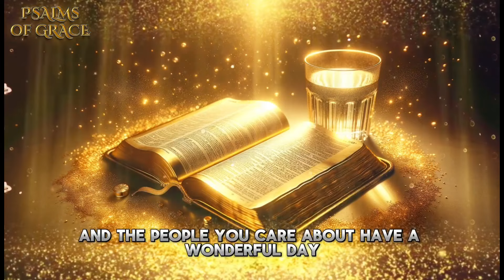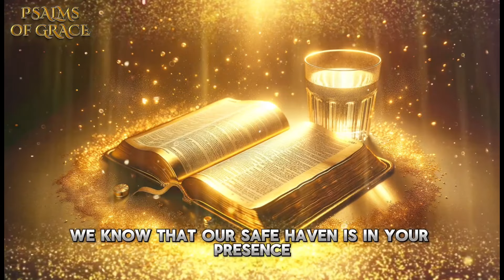PSALM 91 AND PSALM 23 | The two most powerful prayers in the Bible!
This One-Minute Secret Divine Prayer From Biblical Times Manifests Wealth And Abundance Into Your Life 💰💰👉🏻

Welcome to  Jesus Journey Daily, a channel dedicated to daily Christian motivation, inspiration, prayers, and devotions. Our mission is to provide you with enriching, faith-based content to inspire, educate, and uplift your spirit every day.